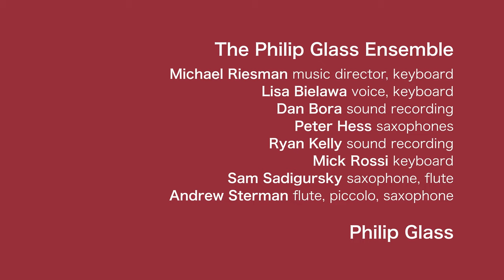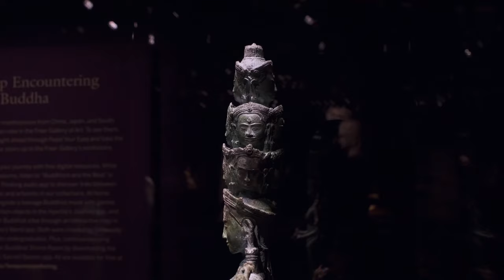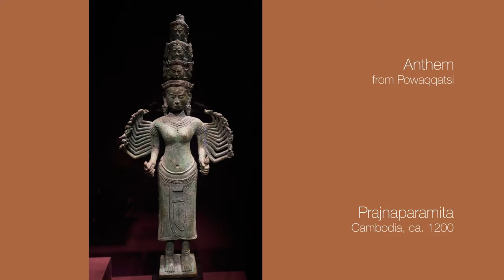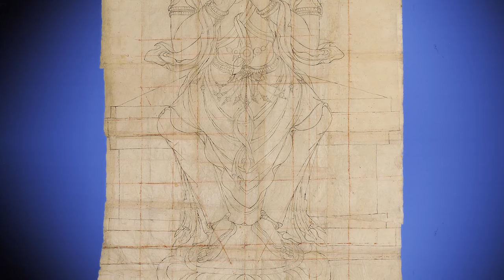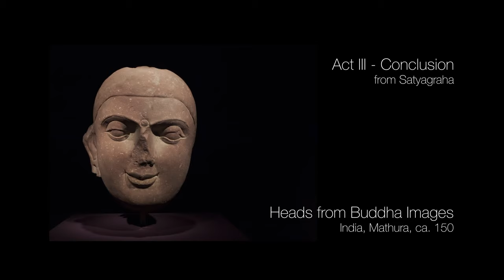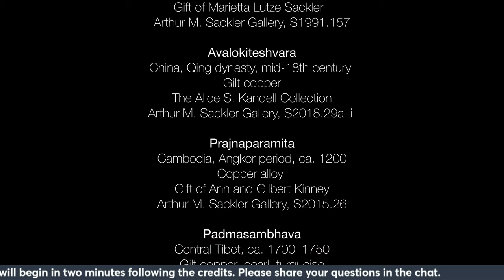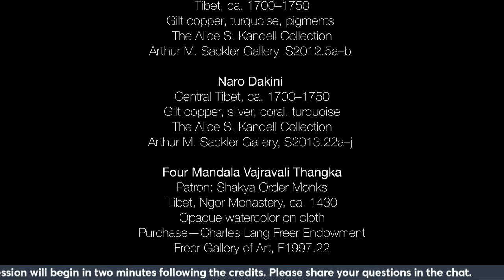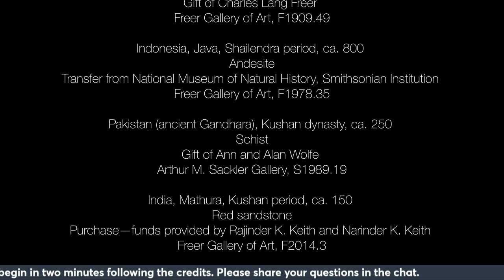Art in Practice: Encountering the Buddha with the Philip Glass Ensemble - Q&A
Immerse yourself in the hypnotic music of composer Philip Glass while exploring artworks from the exhibition Encountering the Buddha: Art and Practice Across Asia at the Smithsonian’s National Museum of Asian Art. With Glass’s mesmerizing music as the soundtrack, the film takes contemplative looks at Buddhist sculptures and paintings as well as the complete Tibetan shrine room at the heart of the exhibition. In an interview made for this film, Glass explores the many ways his music has been inspired by Buddhism and Tibetan culture. The Philip Glass Ensemble performs excerpts from several of his signature works, all filmed recently in New York for this project. Following the film premiere, join a live Q&A with director Arturo Béjar, Andrew Sterman of the Philip Glass Ensemble, and curator Debra Diamond.